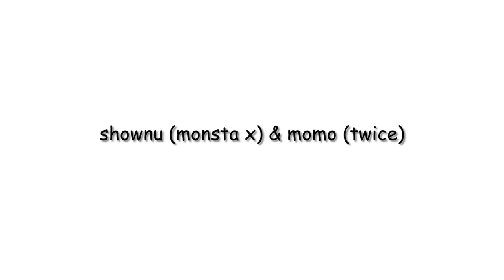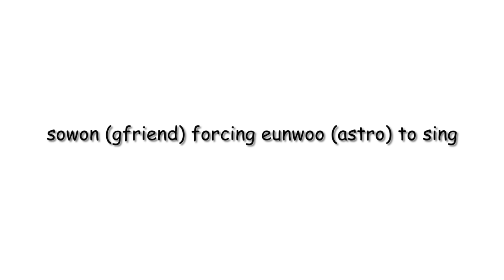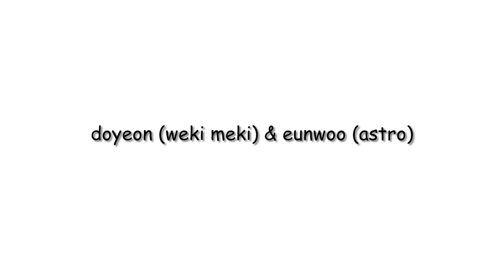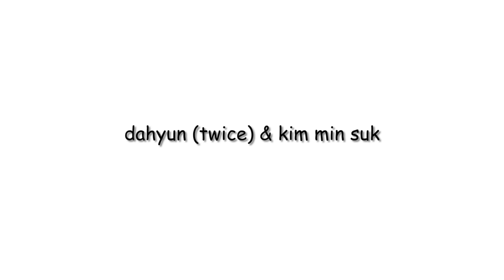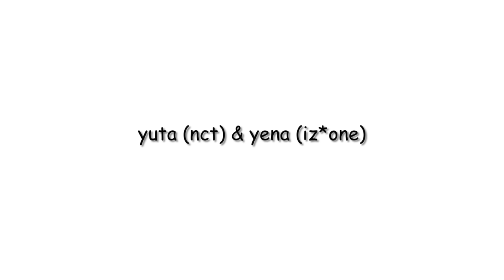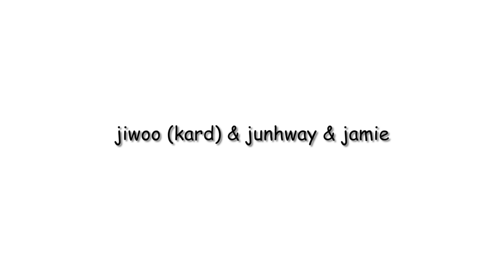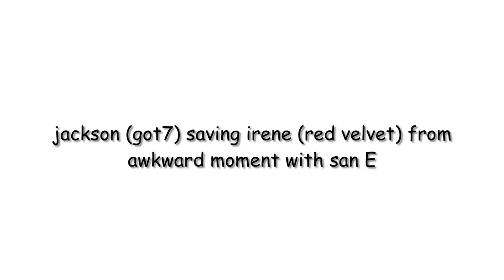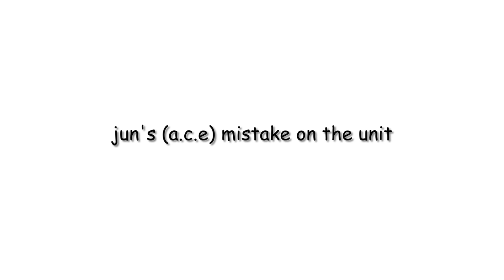idols EMBARRASSING and FUNNY interactions (pt. 2)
k-pop funny, cringy and embarassing moments (part 2)

After noticing my first video blowing up for a second time out of nowhere I decided to make another part but this time with even MORE awkward moments. Comment which part made you cringe the most... I personally can never get over Irene pranking Park Bo Gum.